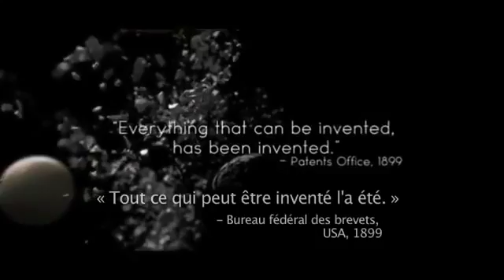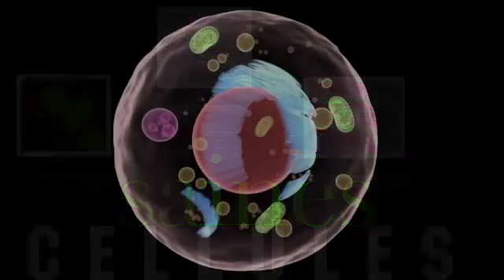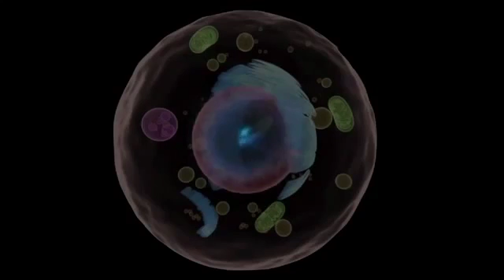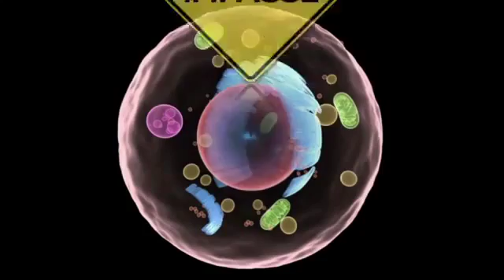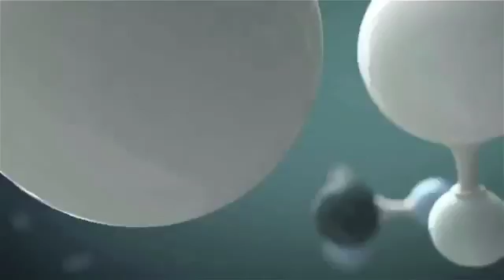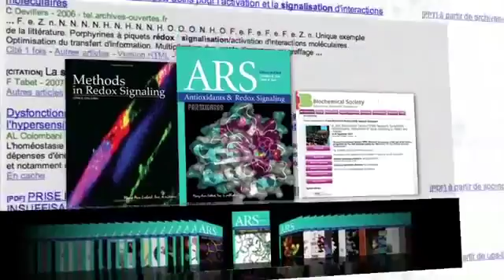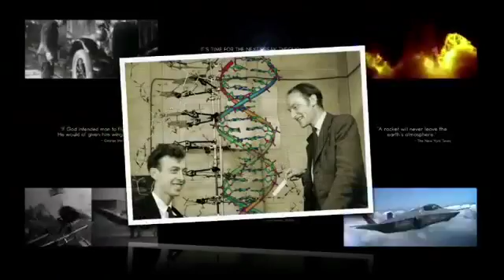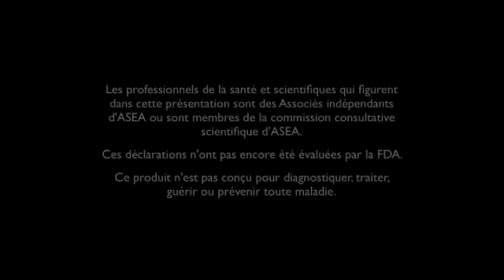ASEA Molécules de signalisation Redox - Entièrement naturel pour le corps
Molécules de signalisation redox  essentielles à notre santé cellulaire. La première source stable et équilibrée de molécules de signalisation redox à l’extérieur de l’organisme.
Protège contre les dégâts causés par les radicaux libres.
Augmente le taux d’antioxydants déjà présents dans le corps.
Fournit un soutient supplémentaire aux athlètes.